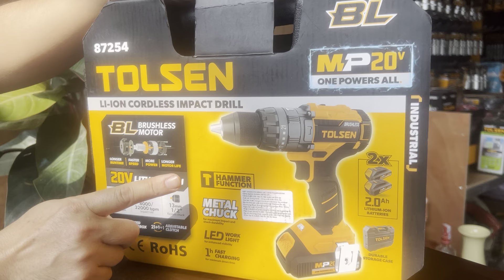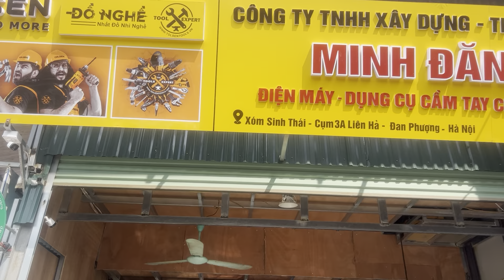Review máy khoan pin không chổi than Tolsel siêu khỏe 20V 3 chế độ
Máy khoan pin giá rẻ Tolsel 20V 2Ah siêu khỏe, 3 chế độ khoan: Khoan tường, khoan sắt, bắt vít
Chuyên cung cấp máy khoan pin Tolsen, dụng cụ cầm tay chính hãng, chất lượng cao
Miễn phí vận chuyển nội thành Hà Nội